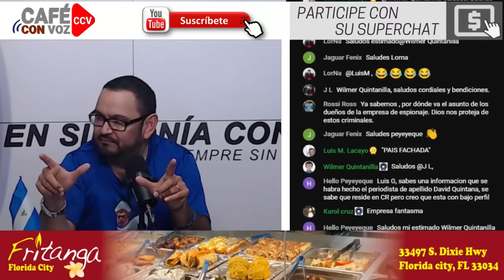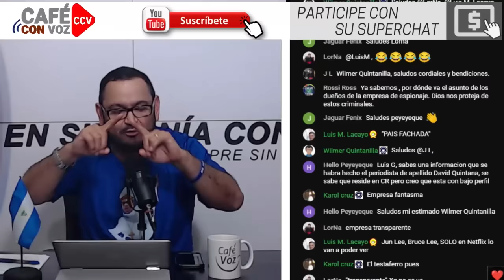CAFE CON VOZ |EN CONTEXTO CON LUIS GALEANO / 11 DE ENERO 2024